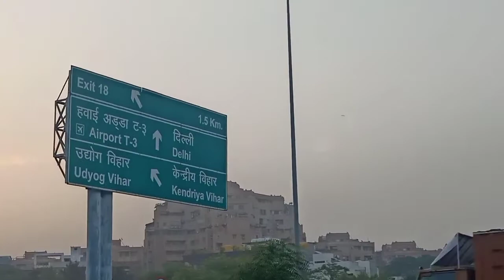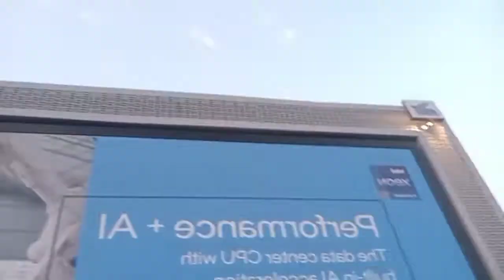New Skates se race laga di 😅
in this video we trying speed skating,

aditya and vinay